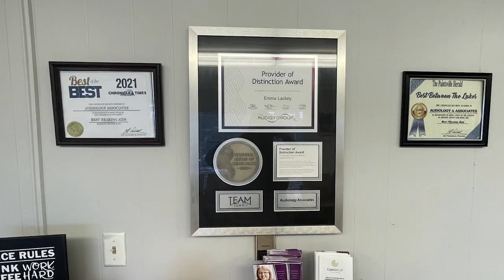Wildcat Run Explores Often Overlooked Areas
Appalachian Expeditions will hold their Wildcat Run December 16 - 18 at the Breaks Interstate Park, and is not recommended for the faint of heart.